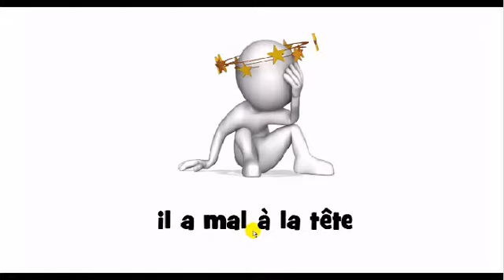Hvordan man udtaler # il a mal à la tête